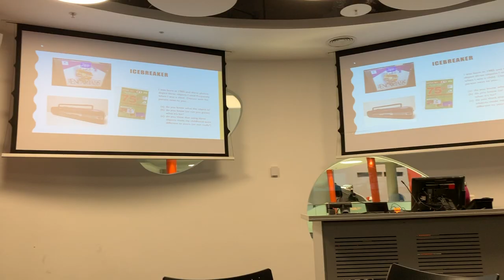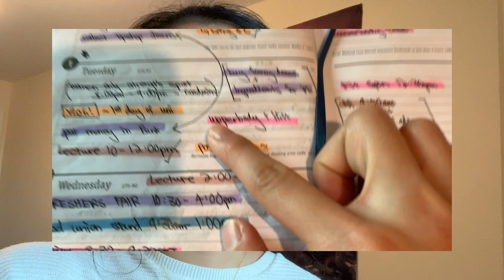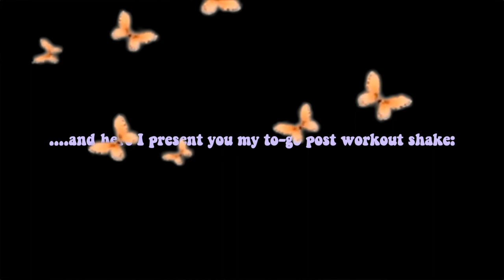first day of lectures at the university of Sheffield || day in my life!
Woohooo university officially starts for me! this means that I'll be a VERY busy but I will still try to upload twice a week (if not definitely at least once!)

good spots for food in Sheffield, freshers event recommendation, how do uni students take notes? Q+A

All about Digital Media and Society degree: what is it like to study social media in university

My name is Suki and I am currently a student studying BA Digital Media and Society at the University of Sheffield! In my channel, you can expect to find university-related videos, fashion videos, reviews, vlogs and more!

My Instagram is now public! (finally) @ss.u.k.ii
Follow me on Depop! @sukiiccxoxo